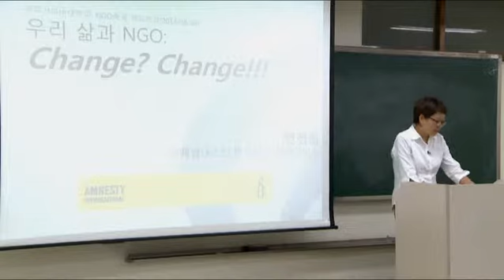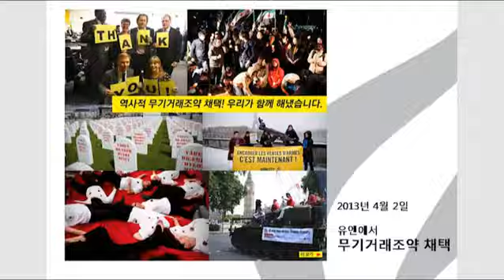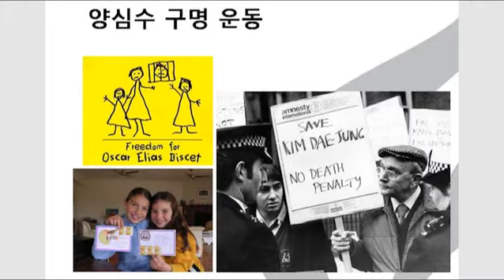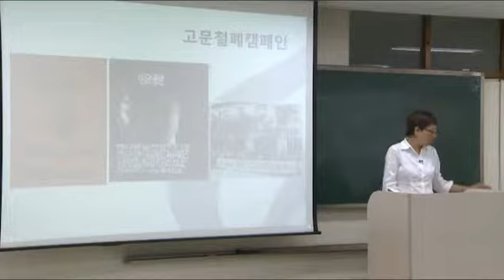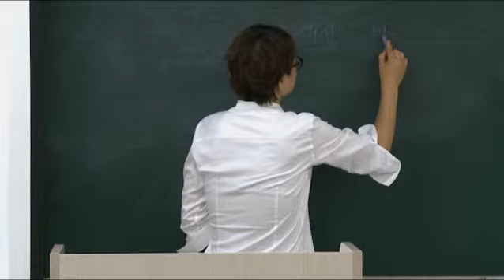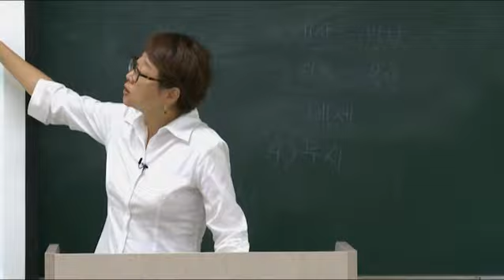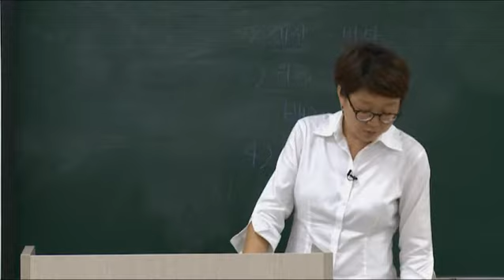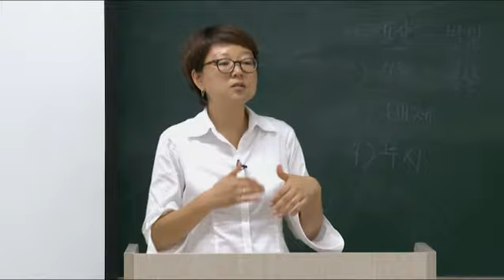[경희사이버대 오픈미디어] 2013학년도 목요특강 4편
경희사이버대 2013학년도 목요특강 4편 영상입니다.